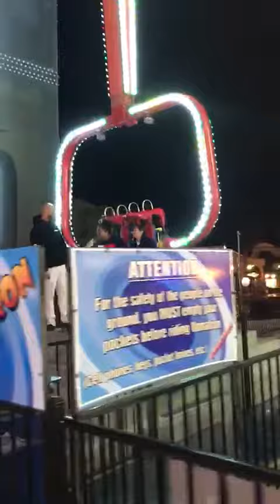15 de março de 2018